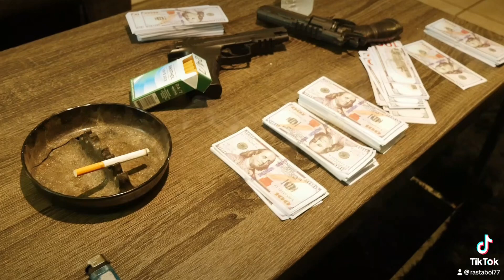Double Trouble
Movie release date 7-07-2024.Faith-Based like never seen before.